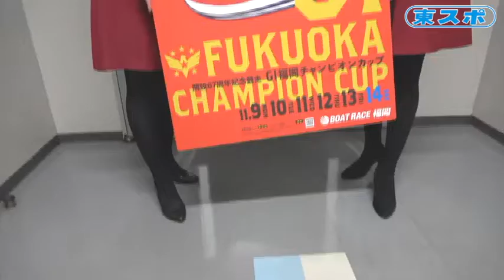福岡ＧⅠ開設６７周年記念「ＧⅠ福岡チャンピオンカップ」ＰＲ来社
来社された場内アテンダント・ペラジェンヌの２人は「本場は東スタンドがリニューアルオープンしました。ぜひこの機会にいらしてみてはいかがですか。また、来場できない方は公式ユーチューブでお楽しみください！」とＰＲ。

ボートレース福岡公式チャンネルはこちらから